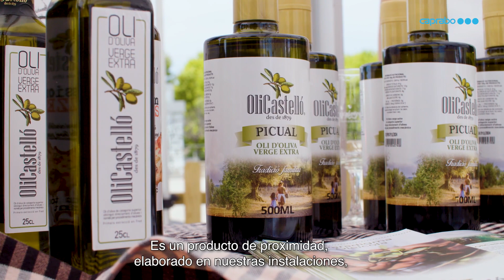II Fira Caprabo de Productes de Proximitat del Camp de Tarragona al supermercat Caprabo d’Altafulla.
16 de setembre van celebrar la Fira de Productes de Proximitat d'Altafulla, 22 petits productors i cooperatives agroalimentàries de Catalunya van donar a conèixer els seus productes en aquesta fira, que té com a objectiu fomentar el coneixement i consum dels productes de proximitat de la zona. Serà al supermercat d’Altafulla, ubicat a la Ctra. Comarcal 340 km 1173 d’Altafulla.
Com a novetat d’aquest any, a la mateixa fira es sortejarà entre els assistents que participin una cistella de productes de proximitat. La cistella estarà formada per uns 23 productes de diferents proveïdors i cooperatives agroalimentàries del Camp de Tarragona.
Caprabo presenta a Altafulla una àmplia varietat de productes de proximitat de les comarques del Camp de Tarragona. Entre la llista dels 22 participants en aquesta edició, es troben algunes de les principals marques de referència.